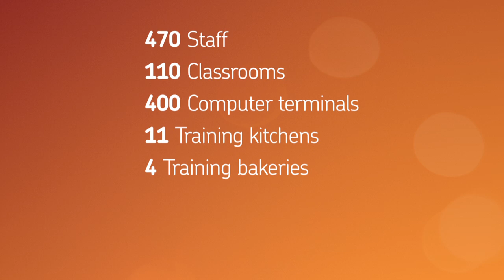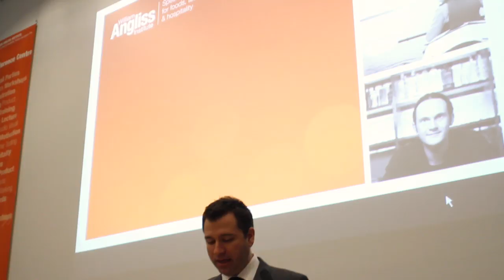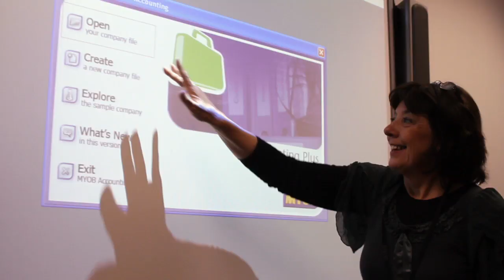William Angliss Institute International video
William Angliss Institute, Melbourne, Australia is a specialist centre for foods, tourism and hospitality.  The Institute runs courses from Certificate II level to degree level.